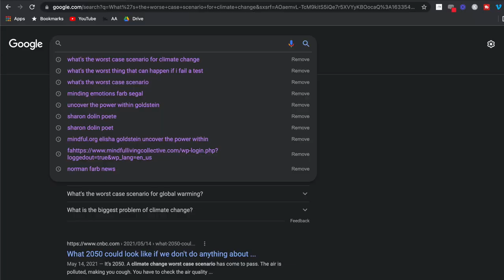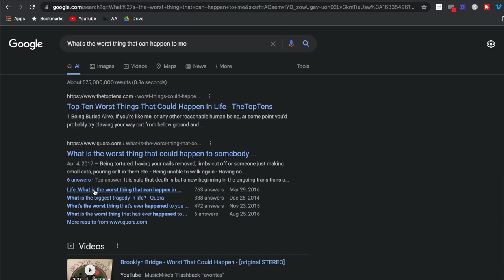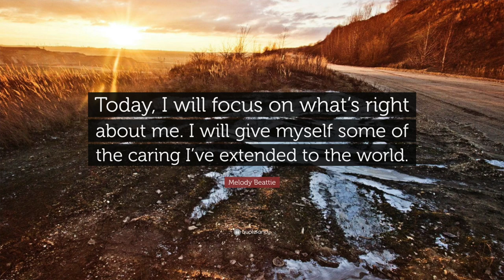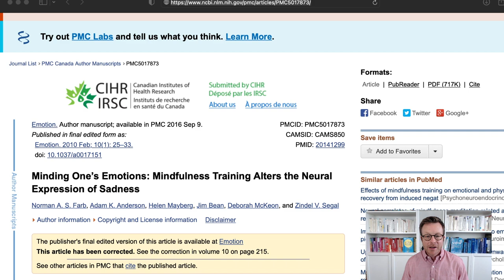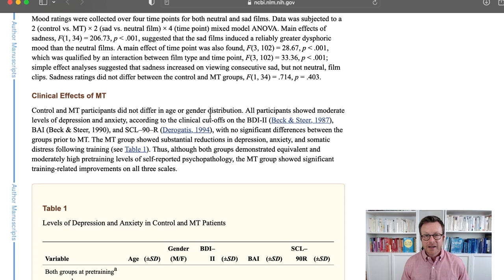How to STOP Catastrophizing and Its Negative Influence on Anxiety and Depression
Catastrophizing is one of the most destructive mental habits that keeps us stuck in stress, overwhelm, anxiety, depression and exacerbating past trauma. In this video I'm going to share why understanding how our brains are just like Siri, Alexa and Ask Google and why understanding that will help you drastically reduce catastrophizing and worry. When you do this, you'll also slow down the current of overwhelm, anxiety, depression and open yourself up to feeling a bit lighter with more awareness of what helps you be more resilient and enjoy life more.

We'll also explore a piece of science that has made a huge impact on my personal anxiety and those I work with, along with a simple practice to bring into our lives.

You ready...hit play and let's begin.

Go deeper with getting unstuck, feeling more control and enjoying life more...

👉🏻 UNCOVER THE POWER WITHIN COACHING PROGRAM

Do you want to move from feeling stuck and overwhelmed to a great sense of personal control so you can focus on what matters and enjoy life more? Elisha and his team have created the world's leading "mental health accelerator" program and are now accepting new applications to work with us in a more intimate setting. Serious inquiries only.

WHO IS THE UNCOVER THE POWER WITHIN COACHING PROGRAM FOR?

There are a few specific (but reasonable) requirements that need to be met before we proceed.

This program isn't for those who aren't committed to creating vibrant and fulfilling lives.  I know it sounds crazy, but some people out there have actually decided they are OK being miserable.  This typically happens because the brain has made a decision that certainty of suffering is safer than change. This program isn’t for them...yet.

✅ Are you willing to accept guidance and try new things?
To get the kind of life you’ve never had, you’re going to have to do some things you’ve never done. And while everything we do in Uncover The Power Within starts small and builds on itself. To see growth you will need to be willing to take small steps outside of your comfort zone.(Even if it is at your own pace)

✅ Do you promise to share your light with others?
Those who participate in this program will go on to influence those around them, whether they try to or not. You must be willing to be a force for good in your world and those around you. Those who learn to Uncover The Power Within will be a force for light and peace that the people they love and this world so desperately needs.

If this sounds like YOU then you are the kind of person who will love this journey of progress and growth.